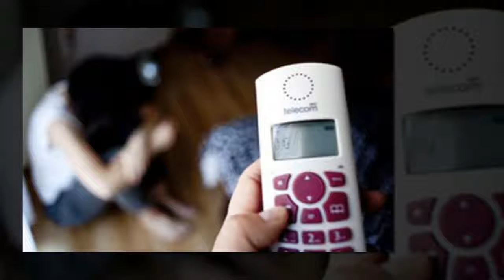Signalen van misbruik bij vrouwen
Vrouwen die het slachtoffer zijn van misbruik, verbergen meestal hun situatie. Ze zijn bang of voelen zich beschaamd. We moeten dus alert zijn op bepaalde subtiele signalen die misschien een aanwijzing zijn dat er een probleem is.